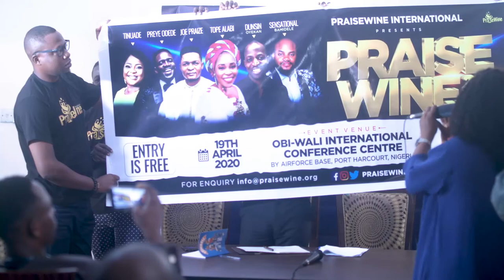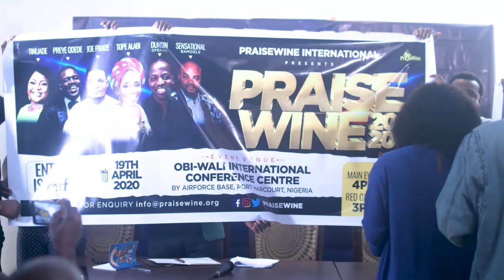PRAISE WINE 2020 - PRESS CONFERENCE